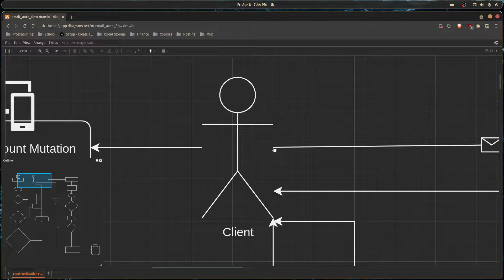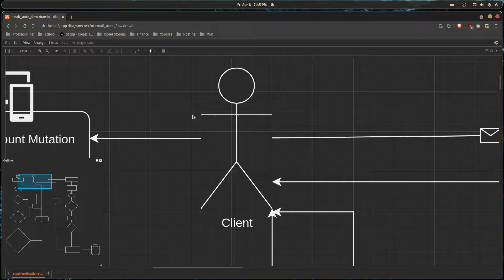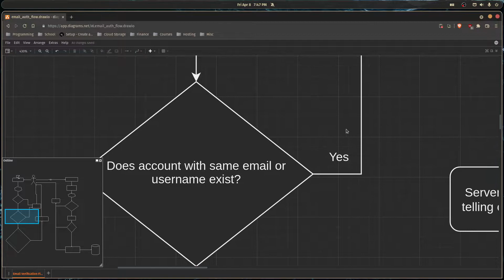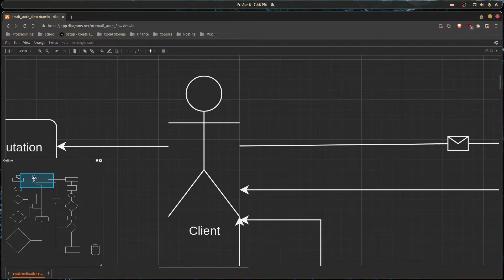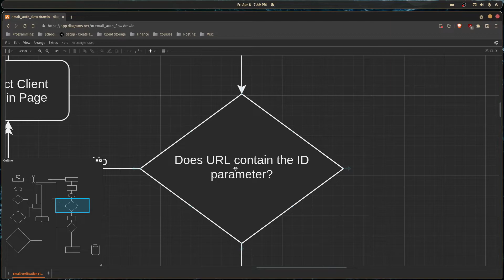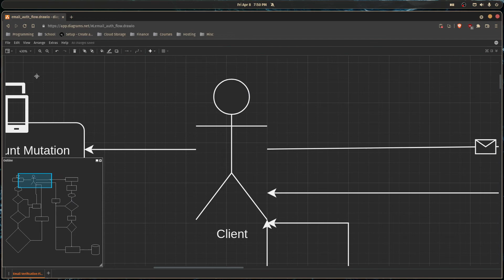How to Design an Email Verification System for Web Apps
We go over how to build a email verification system for a typical web app. These concepts are essential for any serious product that accepts emails and passwords as login credentials.

🔗 Links
Fullstack NextJS GraphQL Series (TypeScript):